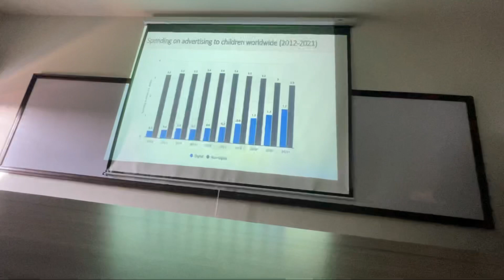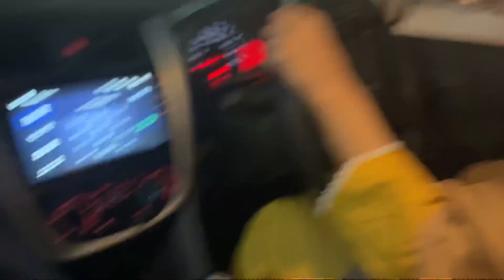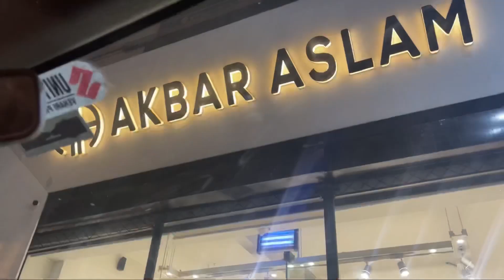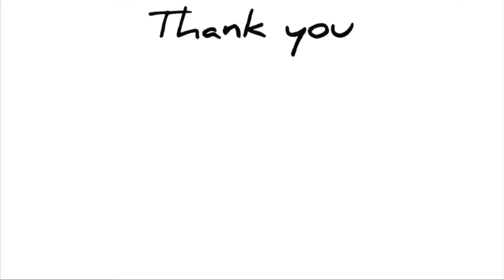Arooj Fatima ny Mara blunder |daily routine|UCP|food review|Aroojfatima|Alesheikh|Vlog#24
Arooj Fatima ny Mara blunder
that is my daily routine
daily routine for students
food review
Ale sheikh vlog#24